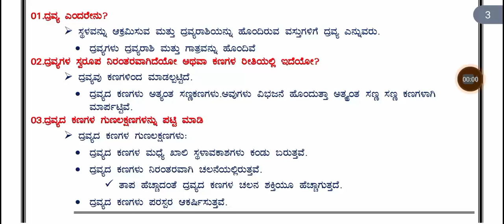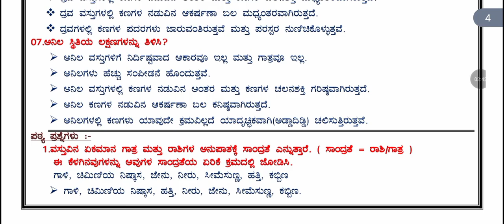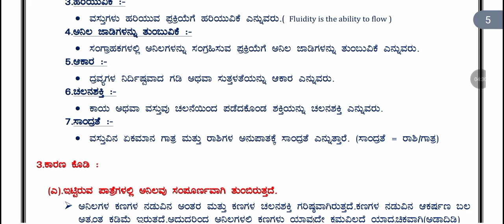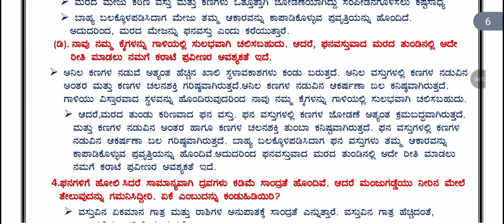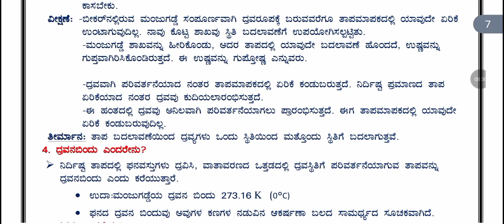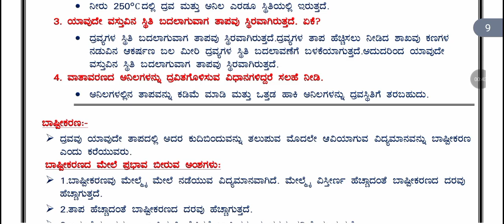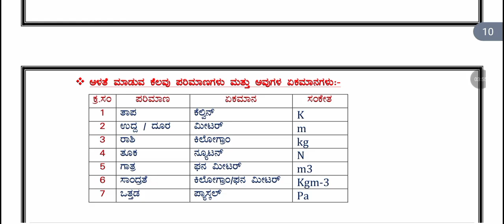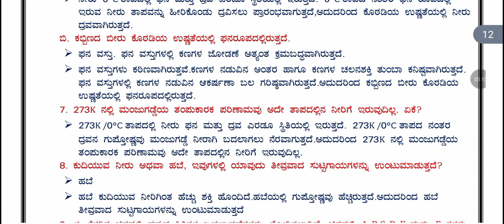9ನೇ ತರಗತಿ ವಿಜ್ಞಾನ ||ಅಧ್ಯಾಯ 1|| ನಮ್ಮ ಸುತ್ತಮುತ್ತಲಿನ ದ್ರವ್ಯಗಳು ||ಪ್ರಶ್ನೆ ಮತ್ತು ಉತ್ತರಗಳು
9ನೇ ತರಗತಿ ವಿಜ್ಞಾನ ||ಅಧ್ಯಾಯ 1|| ನಮ್ಮ ಸುತ್ತಮುತ್ತಲಿನ ದ್ರವ್ಯಗಳು ||ಪ್ರಶ್ನೆ ಮತ್ತು ಉತ್ತರಗಳು
9th standard science unit 1 question answer
9th standard science kannada medium unit 1 question with answer
9th class science unit 1 question answer